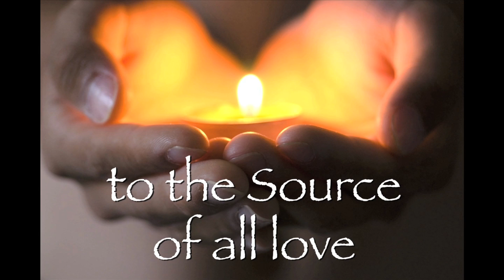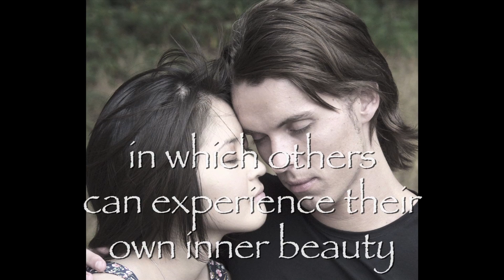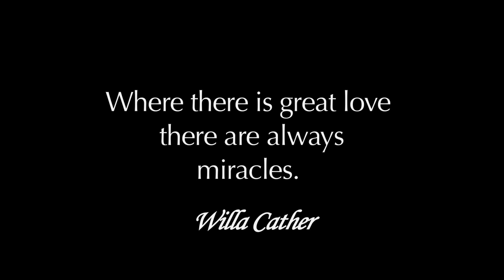The Satiama Meditations: Love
For this 5 Minute Meditation on Self Love, turn up your speakers and let this inspiring message open your heart, heal your life and increase your capacity to give love and receive love.

This video is Satiama's valentine to the Earth and its inhabitants. Enjoy every day and watch for positive changes in your life, in unexpected ways. For more articles, columns, videos and podcasts that support an integrated spiritual life ,

The full mediation is below if you'd like to gently speak over the mediation. Words written by Satiama Publishing's Karen Stuth.

Through our hearts
We are connected
To the Source of all love
And through our hearts
We are connected to our world
Both seen and unseen
Love is the one true emotion
The only real feeling
The Source of all miracles
The Source of all light
Open your heart today
To the magic around you
And to the magic inside of you
That magic is love
In opening your heart to your own inner beauty
You become a still and peaceful reflection
In which others can experience their own inner beauty
So give yourself your own unconditional love
Be your own beloved
In this way you can help others
To experience their own inner magic
For in the grateful heart space
Of our shared experience
We are Love
Without beginning or end